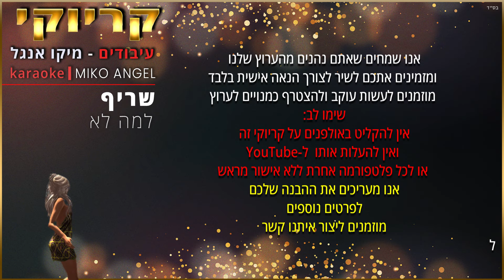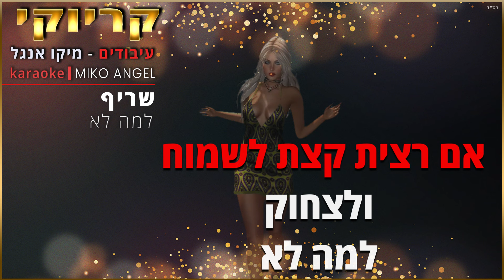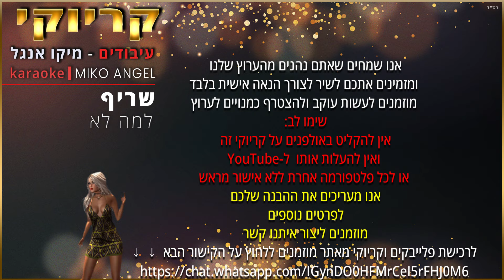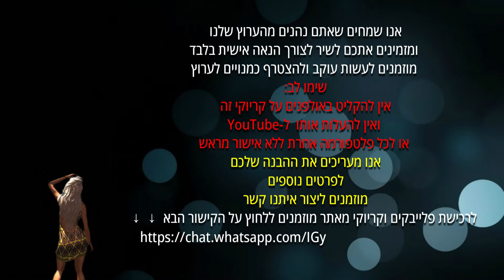קריוקי - למה לא - שריף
karaoke Ibrahim Tatlises Leylim Ley

עיבוד והפקה מוזיקלית: מיקו אנגל
תכנותים ואולפן: מיקו אנגל
עיצוב וידאו וגרפיקה: Miko Angel
Recording Studio: Miko Angel
לחן: טורקי תרגום: יגאל חרד

מילים: למה לא שריף
אם בא לך עליה בבוקר
למה לא, למה לא
אם רצית בה לגעת כמו חלום
למה לא
אם הצעת לה טבעת יהלום
למה לא
אם ניסית והצלחת

אם רצית קצת לשמוח ולצחוק
למה לא
אם יצא לך לשכוח מהצרות
למה לא
אם שתית ולגמת עוד בקבוק
למה לא
אם המרת וזכית אז מברוק
למה לא

אם בבוקר עוד שעה תמשיך לישון
למה לא
בלי לפתוח את הרדיו בלי עיתון
למה לא
אין אדם חופשי בשטח בלי אדון
למה לא
עשה מה שבראש שלך בלי חשבון
למה לא

Yedi yıldır uğramadım yurduma
Leylim Ley
Dert ortağı aramadım derdime
Leylim Ley
Geleceksen bir gün düşüp ardıma
Leylim Ley
Kula değil yüreğine sor beni
Leylim Ley
Leylim Ley

Ayın şavkı vurur sazım üstüne
Leylim Ley
Söz söyleyen yoktur sözüm üstüne
Leylim Ley
Gel ey hilal kaşlım dizim üztüne
Leylim Ley
Ay bir yandan sen bir yandan sar beni
Leylim Ley
Leylim Ley